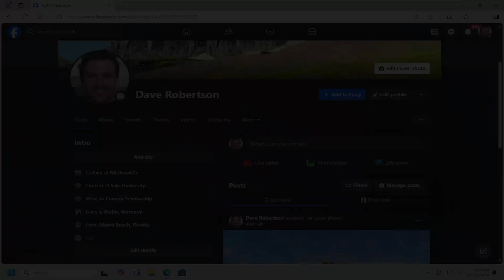How To Remove/Delete Social Media Links On Facebook Profile [Guide]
To remove a social media link, log into your Facebook account and navigate to your profile page. Once on your profile, click the "Edit Profile" button near your cover photo. Scroll down to the "Contact and Basic Info" section, where you’ll find a list of your linked social media accounts (e.g., Instagram, Twitter, LinkedIn). Next to each link, you will see an "Edit" icon or a small "X" next to the social media platform you want to remove. Click the "X" or "Remove" button, then confirm the action to delete the link. Afterward, make sure to click "Save" to apply the changes.

Issues addressed in this tutorial:
how to remove delete social media links on Facebook
how to delete social links on Facebook
how to remove social links from Facebook
how to remove a link from a Facebook post
how to remove link from Facebook post
how to remove social links on Facebook

If you’re having trouble removing a social media link, there may be several possible reasons for the issue. Be sure to review your privacy settings to ensure they are not blocking the visibility of your social media links or limiting access to your profile. Additionally, issues such as browser incompatibility or cached data may prevent changes from being saved. To resolve this, try updating your browser, clearing your cache, or using a different browser or device. If the problem continues, try logging out and back into Facebook to refresh the settings.